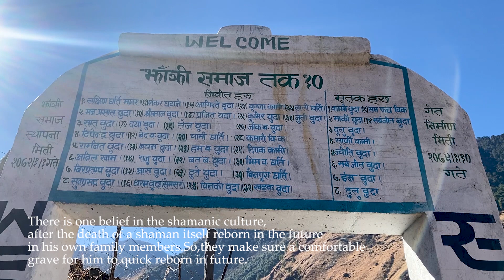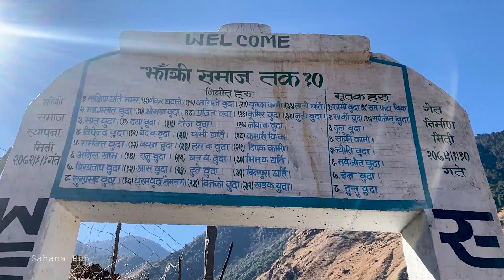Death rituals of shamans Episode - 4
There is one belief in the shamanic culture, after the death of a shaman itself reborn in the future in his own family members.So,they make sure a comfortable grave for him to quick reborn in future.